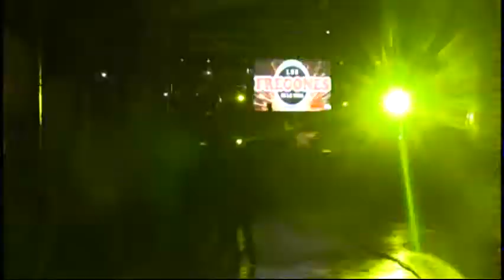PARTE 4 DVD 2 JUANACATLAN. GRO. 19 DE ENERO 2021. FIESTA PATRONAL DEL SANTO PATRON SR. SAN SEBATIAN.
Filmaciones Vince Oliver. PARTE 4 DVD 2 JUANACATLAN. GRO. 19 DE ENERO 2021. FIESTA PATRONAL DEL SANTO PATRON SR. SAN SEBATIAN.